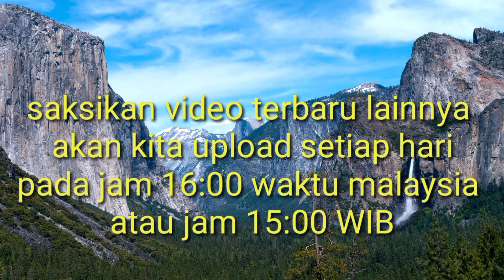cara gunting rambut keriting